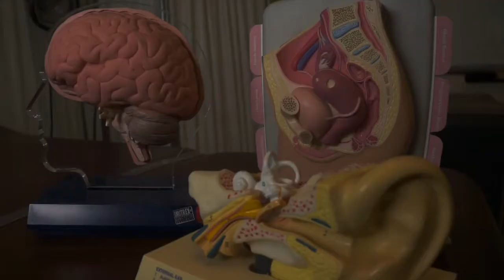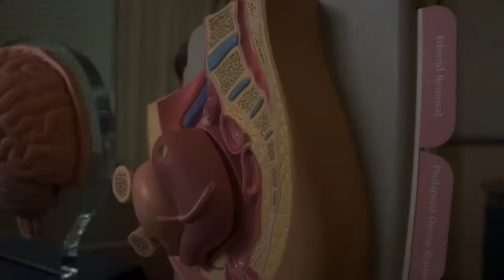Kamehameha Schools Visit JABSOM